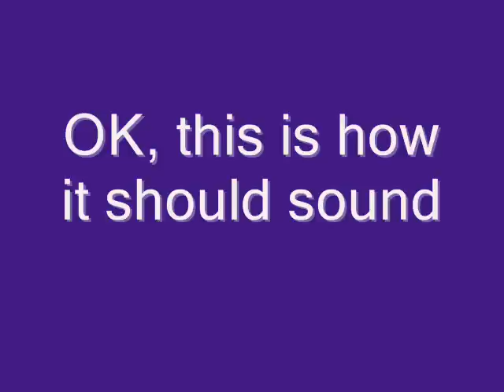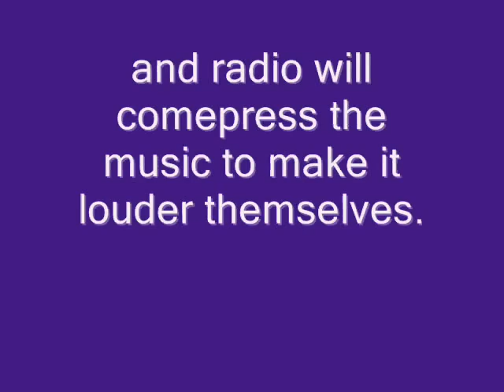If Smells Like Teen Spirit was released in the 2000s...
Yes, this video is old now, nobody cares.
Another Loudness war video.
If Smells Like Teen Spirit was released in today, it might have sounded like this.